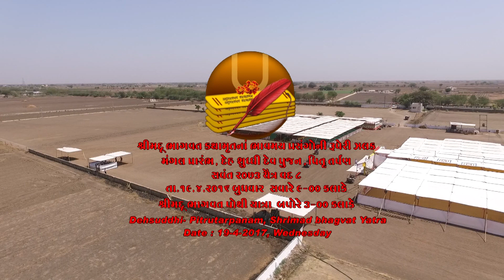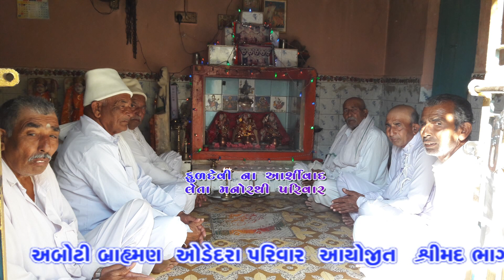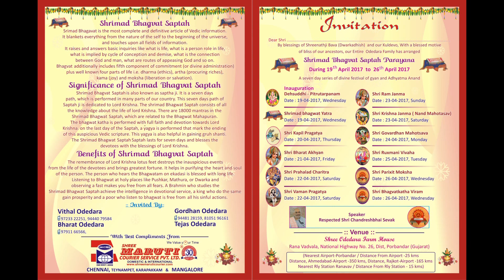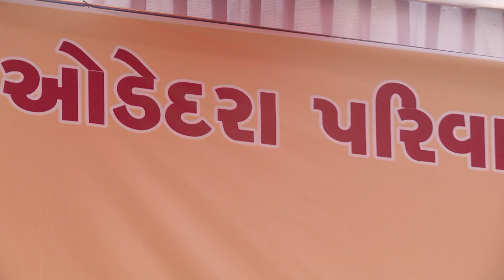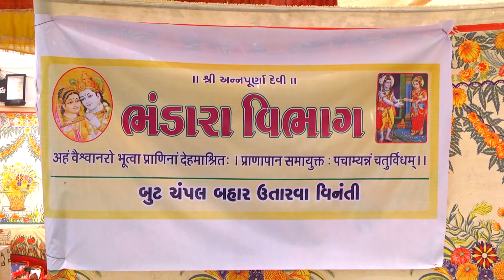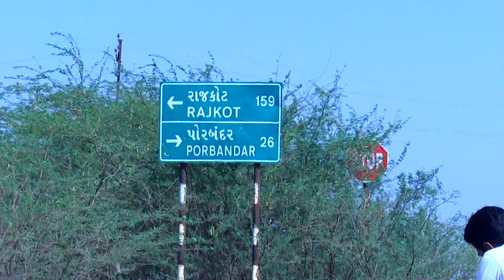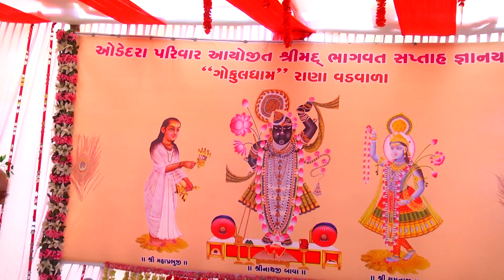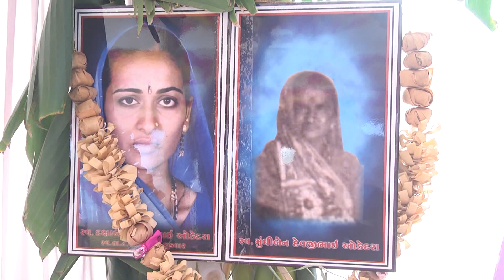શ્રી અબોટી બ્રાહ્મણ ઓડેદરા પરિવાર શ્રીમદ્દ ભાગવત સપ્તાહ જ્ઞાનયજ્ઞ--રાણા વડવાળા પહેલો દિવસ 19/04/2017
શ્રી અબોટી બ્રાહ્મણ ઓડેદરા પરિવાર દ્વારા
સર્વે *સ્વંયસેવકો* અને દરેક ગામના *કિર્તન મંડળીઓનો*
*. ઋણ સ્વીકાર. *
 સર્વે સ્નેહીજનો અમ અબોટી બ્રાહ્મણ ઓડેદરા પરિવાર ના ગોકુલધામ રાણા વડવાળા મુકામે તા.19 થી 27 April 2017 દરમ્યાન યોજાયેલ શ્રીમદ્દ ભાગવત સપ્તાહ જ્ઞાનયજ્ઞના  પ્રસંગે પાયાના પથ્થર સમાન આપ સૌની નિસ્વાર્થ અને પૂર્ણ નિષ્ઠાપૂર્વક પ્રસંશનીય અવિરત આપેલ સેવાથી આ કથાનો પ્રસંગ અતિ સફળ અને યાદગાર બની ગયો આ સેવા પામીને અમારૂં હૃદય ગદગદિત થયું . શ્રીમદ્દ ભાગવત સપ્તાહના આ જ્ઞાનયજ્ઞમાં સંકલ્પથી સિદ્ધિ સુધી આપ સૌએ અંતરના ઉમળકાભેર ક્ષણેક્ષણ દરેક પ્રકારે શ્રેષ્ઠ વ્યવસ્થા જાળવી રાખી ધન્યઘડી ધન્ય પ્રસંગે ભગવાન શ્રી દ્વારિકાધીશે આપના રૂપમાં જાણે દેવદૂતોને અમારો યજ્ઞ સફળતા પૂર્વક સંપન્ન કરવા પ્રેરીત કર્યા હોય એવો અમોને ભાસ થવા પામેલ.
આપની આ ઉમદા સેવાથી સર્વે સમાજ અને એમાંય કથા વક્તા શાસ્ત્રીજી શ્રી ચંદ્રેશભાઈ વી.સેવક ની મધુર વાણીથી સંપૂર્ણ કથાનું શ્રવણ કરી પાવન અને મહાપ્રસાદ લઈ પવિત્ર થયેલ. આપની સેવા અમારા પરિવારના હૃદયમાં હંમેશા માટે અંકિત રહેશે અને તે માટે અમારો પરિવાર આપનો હંમેશા આભારી રહેશે આપ તથા આપના પરિવાર ઉપર શ્રી દ્વારિકાધીશ ભગવાનની કૃપા દ્રષ્ટિ હમેશાં બની રહે  આપની સુખ - સમૃદ્ધિ અને તંદુરસ્તી માટે ખૂબ ખૂબ શુભકામનાઓ.
*. આપના સ્નેહાધીન...*
*શ્રી નથુભાઈ વેલજીભાઈ ઓડેદરા તથા સર્વે ભાઈઓ*

*લી.વિઠ્ઠલ નથુભાઈ ઓડેદરા તથા સર્વે ભાઈઓ*